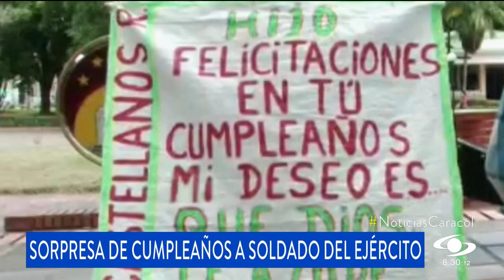Papá sorprende a su hijo soldado: en pleno retén militar le celebró el cumpleaños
Hasta un retén militar en Norte de Santander llegó un padre para celebrarle el cumpleaños a su hijo, quien es soldado regular del Ejército Nacional.

Los protagonistas de esta emotiva historia son don Gilberto Castellanos y César Andrés Castellanos, papá e hijo, respectivamente.

El primero decidió sorprender al segundo en el día de su santo, cuando cumplía 19 años. Por ello, viajó hasta el retén militar donde el hijo presta servicio, en jurisdicción de la base de Oripaya.

El soldado, al ver a su progenitor, solo pensó en abrazarlo: "Vi que mi papá se bajó de un carro, torta y gaseosa en mano...y con un hermoso cartel".

El cartel, hecho con costales de arroz, decía: "Hijo, felicitaciones en tu cumpleaños. Mi deseo es que Dios te ayude a vivir feliz".

Y es que a don Gilberto se le entrecorta la voz de solo hablar de su hijo César Andrés. "Él es todo para mí, él es mi razón de vivir", recalca.

"No necesitaba que viniera con algo material, simplemente la presencia de él es mi mayor regalo", contesta el soldado.

Un cumpleaños que, seguro, recordarán padre e hijo por siempre.